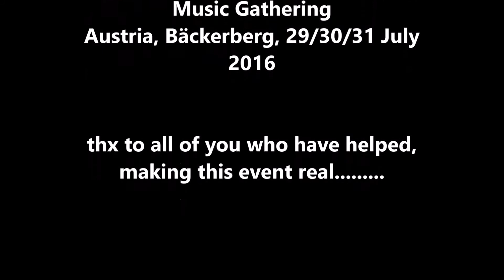GRIASDI 2016 - HANDPAN & WORLD MUSIC GATHERING - Video Review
This movie is a "Video Review" and nice remembrance of the GRIASDI 2016 Handpan & World Music Gathering that took place on 29/30/31 July 2016 in Austria, Bäckerberg. ENJOY !
Thanks to all who helped to make this Event happen. Thanks the Gods of PANIVERSE for the beautiful weather and all the Magic. Thanks to all of you, who took part and was ready to share a beautiful harmonic and also crazy time ! :)
See you next year, at the GRIASDI 2017 !

(music from a jam of Kabecao, Dani Galfione and Joao Nunes at the GRIASDI 2016. video-credits: Mischa, Hagi, Andrin, Martin)